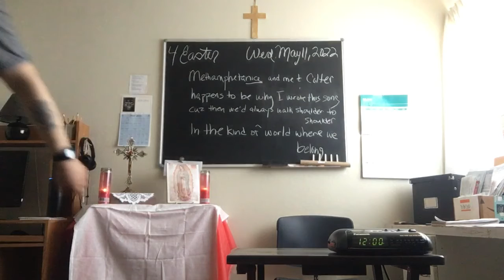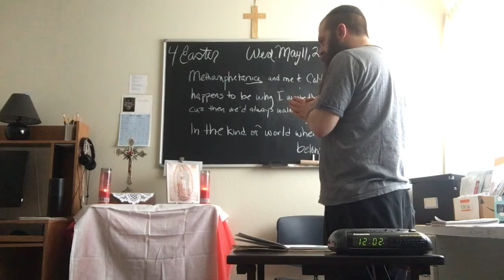5/11/22 12pm, Angelus & The Lord's Prayer (Latin) + see Description